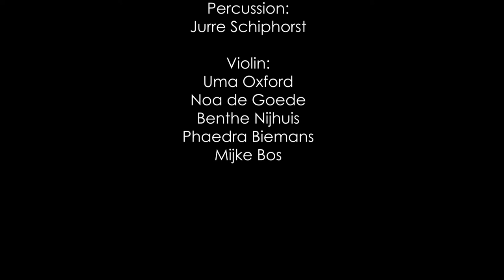Fly As Me - Silk Sonic | KALEIDOSCOPE: Graduation Concert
Credits

EHL Schoolorkest

Conductor: Wim Evink

Lead vocals:
Lizzy Wagenaar

Backings:
Nele Vogels, Danique Gildenmeester
Mare Oldenhuis, Dylan Dunnink, Chaja Donkers

Flute:
Suzanne van Steenbergen
Lotte Westerhuis

Hobo:
Anneke Verschut

Clarinet:
Yindi Zenhorst
Stijn Brandsma
Stefanie van Mierlo
Merle Anema

Alt Sax:
Olav Jager
Madelief Miedema
Karlijn Anema
Nienke Ruiter
Laura Lahoye

Tenor Sax:
Niek Ruiter
Ton Postma

Bariton Sax:
Trees Bosman

Horn:
Petra Keijzer

Trumpet:
Dirk Doude van Troostwijk
Ties Huizer
Martijn Smit

Trombone:
Luuk de Vries

Keys:
Jiri van den Assem
Ilja Kremers
Lara Huizer

Guitar:
Silas Veld
Fabian Biemans
Lisa Matser

Bass:
Olaf Koot

Drums:
Diaz Otten
Tex Perret

Percussion:
Jurre Schiphorst

Violin:
Uma Oxford
Benthe Nijhuis
Phaedra Biemans
Mijke Bos